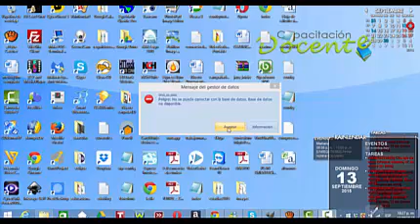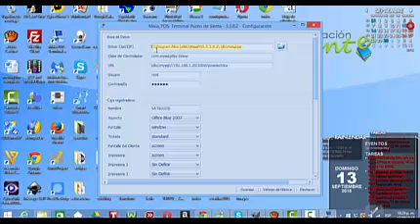Conectar MAIA POS a Mysql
Video tutorial de  como  conectar MAIAPOS  a Mysql